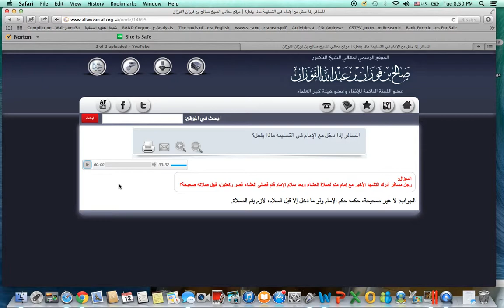Entering Prayer While Imam Is Finishing And You're A Traveller: Shaykh Al-Fawzan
What if I am traveling and pray with the imam who is a resident?